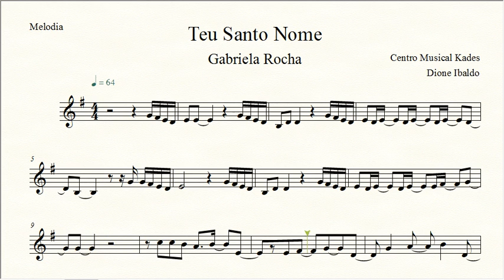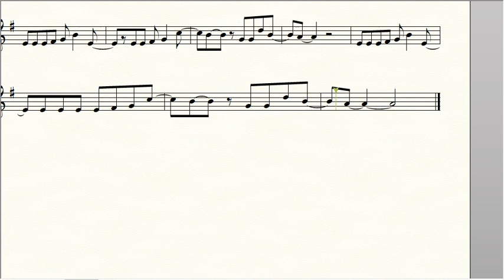Partitura TEU SANTO NOME - Gabriela Rocha - Melodia